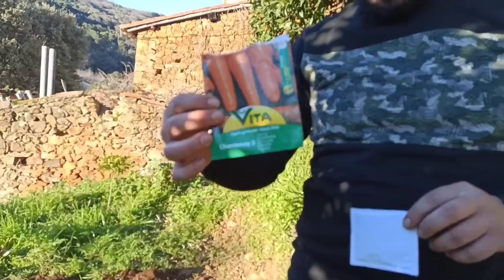Hasta donde vamos a llegar con este trozo de terreno?